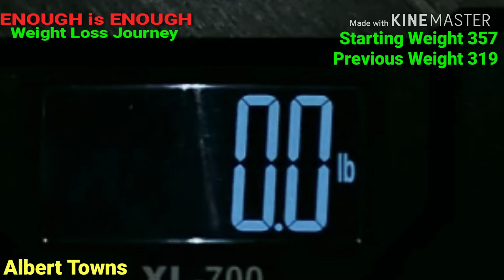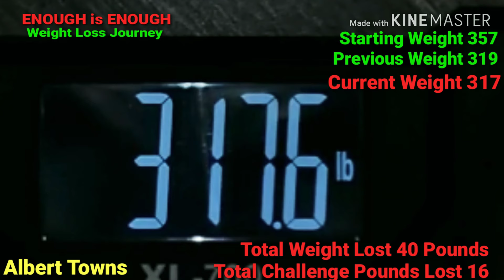(Weight Loss Challenge Day 12 Weigh In 317) ENOUGH is ENOUGH Weight Loss Journey 2019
February 7, 2019 ( Weight Loss Challenge Day 12 Weigh In 317 Pounds )

ENOUGH is ENOUGH Weight Loss Journey 2019.

How my 2019 ENOUGH is ENOUGH Weight Loss Journey started on YouTube.

I started my ENOUGH is ENOUGH Weight Loss Journey on 12-11-18 because I want to lose 100 pounds by 06-11-19. The need & desire to lose 100 pounds in 6 months was so strong on 12-11-18 that I uploaded my first video to my YouTube account to track my weight loss journey and my life changed forever!

1. I started my YouTube vlog with the hope's of finding people who have successfully losted 100 pounds or more but thought the task would be very tuff or impossible for me to do.

2. I had no idea what diet I was going to do, I just knew I had to do something!

3. I needed a way to make myself accountable while being on a diet & workout plan because from my past experiences with dieting I never had the accountability to stay on my diet & workout plan.

1. CONSISTENCY while doing your diet.

2. DETERMINATION to stick to your plan.

3. ENDURANCE to reach your weight loss goal.

MY WEIGHT LOSS & WORKOUT PLAN:

I now follow a low carb low calorie lifestyle. I eat 25 carbs or less & 1500 calories daily and do intermittent dry fasting - 18:6. I workout every day for a minimum of 45 min to a maximum of 2 hours doing low impact cardio & circuit training.